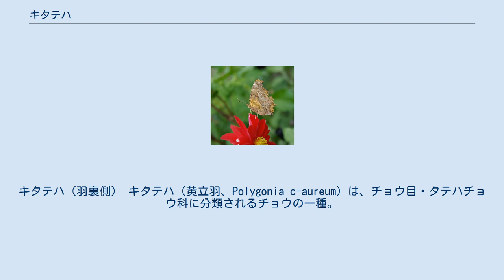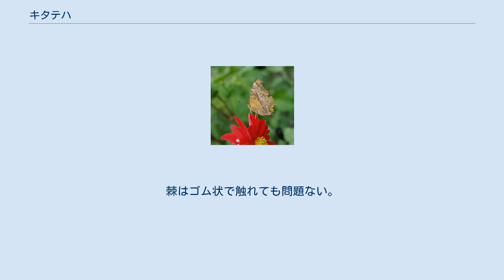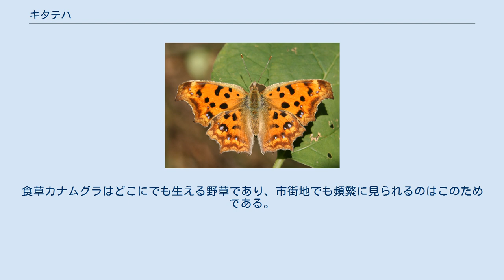キタテハ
キタテハ（羽裏側） キタテハ（黄立羽、Polygonia c-aureum）は、チョウ目・タテハチョウ科に分類されるチョウの一種。
和名どおり翅の表が黄色のタテハチョウである。
 成虫の前翅長は2.5-3 cm前後の中型のチョウである。
翅の縁には大小の突起があり、先がとがっている。
翅の表側は前後とも黄色で、褐色の縁取りと黒い斑点がある。
また、後翅の表の黒斑の中に水色の小さな点がある。
夏に発生する成虫（夏型）はくすんだ黄色で、縁取りや斑点が黒っぽいが、秋に発生する成虫（秋型）は黄色の部分が鮮やかな山吹色で、褐色の縁取りが薄く、黒い斑点も小さい。
 いっぽう翅の裏は前後とも赤褐色で、枯葉にまぎれる保護色となる。
また、後翅の裏にはC字型の小さな模様があり、学名の「c-aureum」（金色の"C"の～）はここに由来する。
 インドシナ半島から中国、台湾、朝鮮半島、日本まで分布し、日本でも北海道西部から種子島まで幅広く見られる。
 成虫は早春から晩秋まで見られ、その間に2回-5回ほど発生する。
花や樹液、腐った果実などに集まって汁を吸う。
冬は成虫で越冬し、物かげでじっとしている。
冬季にたまに日光浴する姿を見ることもある。
 幼虫はクワ科のカナムグラを食草とし、葉を糸で綴じ合わせて巣を作る。
若い幼虫は黒いケムシだが、成長するにつれ枝分かれした棘が全身に生え、終齢幼虫になるとそれらの棘が橙色を帯びる。
棘はゴム状で触れても問題ない。
食草カナムグラはどこにでも生える野草であり、市街地でも頻繁に見られるのはこのためである。